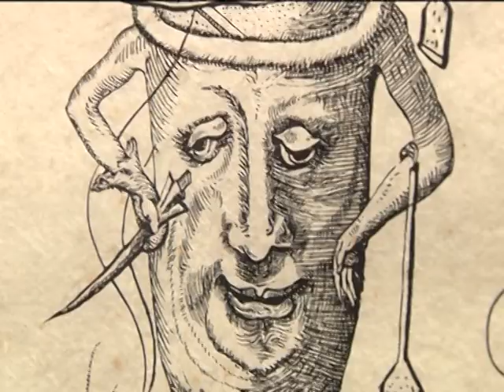“Salvador Dalí. Imágenes de historias” muestra en el Palacio de Sástago 72 obras del artista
(02/10/2014) La Diputación Provincial de Zaragoza trae hasta el Palacio de Sástago de la capital aragonesa la exposición “Salvador Dalí. Imágenes de historias”. La muestra está formada por 72 estampas y grabados del artista y se podrá visitar hasta el próximo 11 de enero. Las obras pertenecen al “Ciclo literarios de Dalí”.